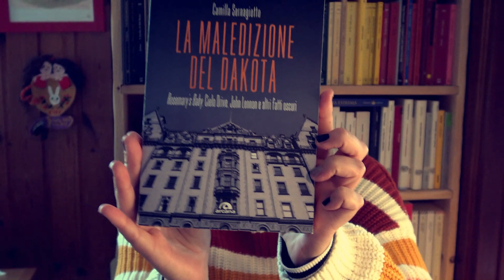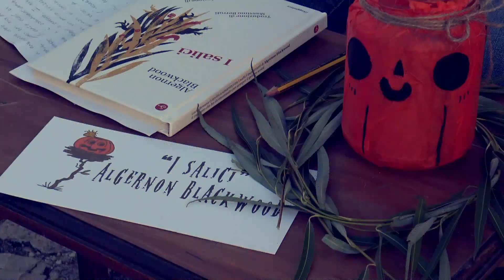Rosemary 's baby, i misteri del Dakota Building e caffè letterario di halloween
Un mini vlog di fine ottobre, in cui vi racconto uno dei miei libri horror preferiti e vi faccio dare un'occhiata alla terza edizione del nostro  Caffè lettario da paura!
Libri nominati:
"Rosemary's Baby" di Ira Levin
"La maledizione del Dakota. Rosemary's Baby, Cielo Drive, John Lennon e altri fatti oscuri" di Camilla Sernagiotto
"Dracula" di Bram Stoker
"La caduta della casa degli Usher" di E.A.Poe
 "I salici"  di Algernon Blackwood
 "Il libro delle streghe" di Joyce Lussu
 "La visita della vecchia signora" di  Friedrich Dürrenmatt

per il buffet, per l'allestimento e il trucco mi sono ispirata a queste ricette che ho raccolto in una delle mie bacheche pinterest